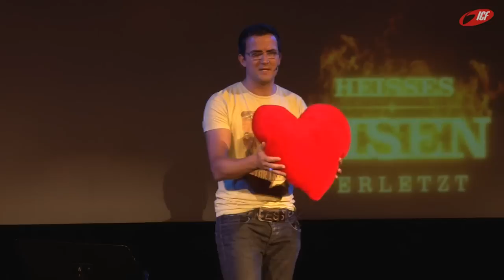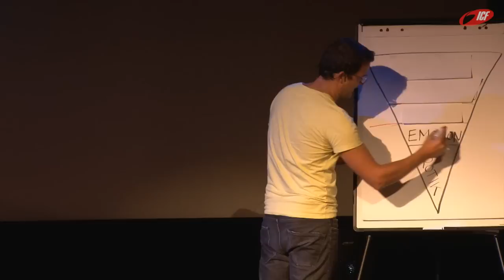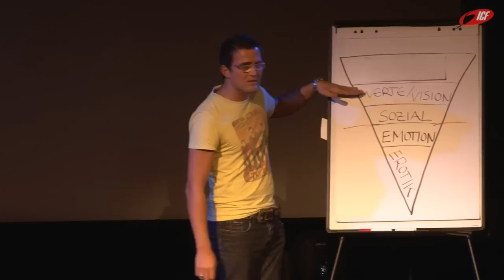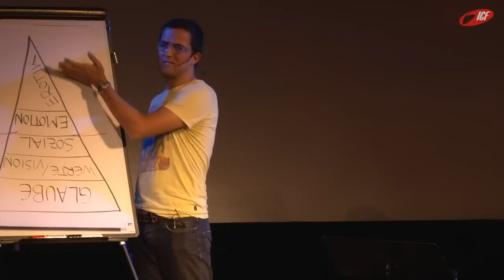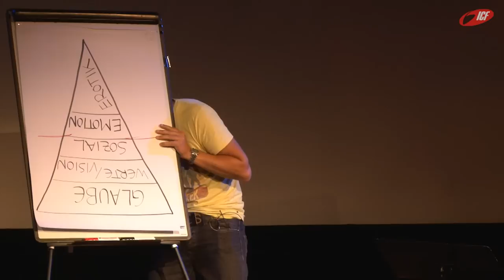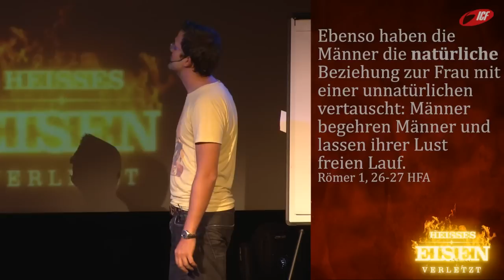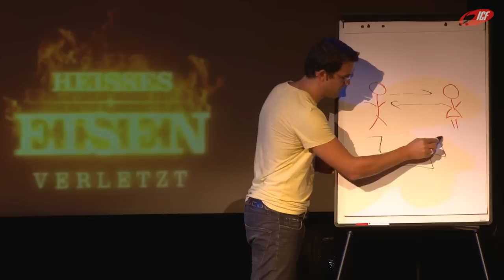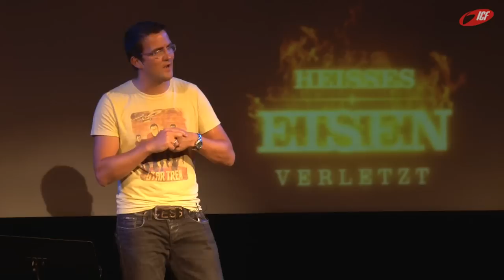Verletzt in meiner Sexualität (ICF München Videopodcast)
Eine Predigt aus der Serie »Heisses Eisen« mit Tobias Teichen vom 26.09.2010

SERIENBESCHREIBUNG
»Heiße Eisen sind dafür bekannt, dass man davon lieber die Finger lässt, denn sie sind wirklich gefährlich. Außerdem kann man mit heißen Eisen jemanden oder etwas markieren und zwar für immer. Kann es sein, dass du dich manchmal so fühlst als würden dich Verletzungen markieren? Weil sie dich lähmen, bewegungsunfähig machen oder deine Freiheit einschränken? In den Celebrations werden wir uns diesem Thema stellen. Jesus sagt in der Bibel, dass er Menschen, die verletzt sind, heilen möchte. Möchtest du das erleben? Eine Serie, die dein Leben verändern wird. Komm vorbei, lass dich darauf ein und erlebe das Wunder.«